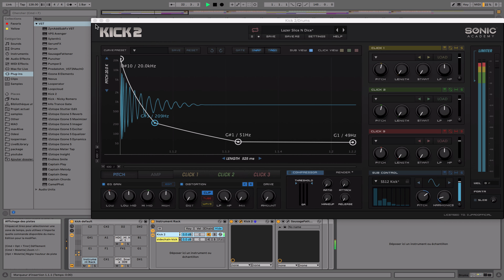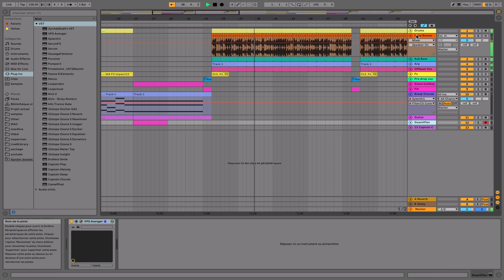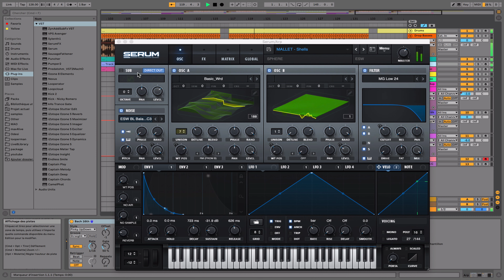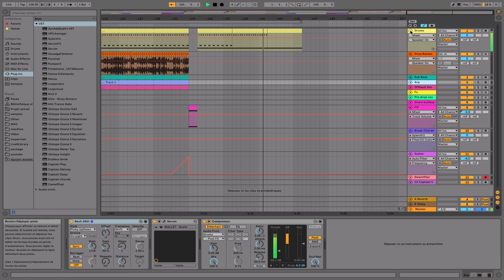DP - Secret Fire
Complextro track